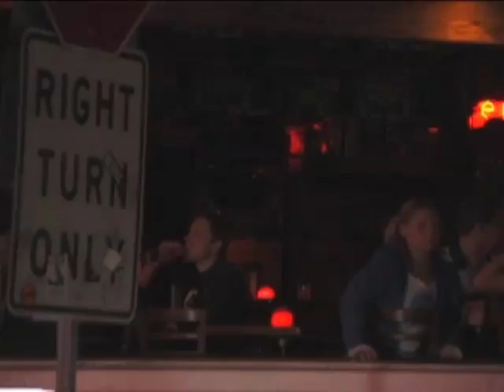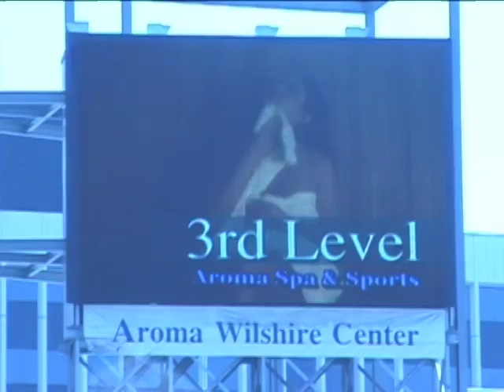Looking for the Lull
Produced and Directed by Teresa Lynch
copyright USC Cinema-Television 2003.